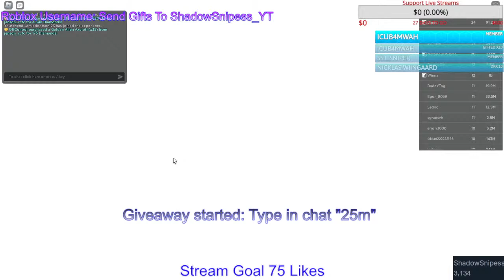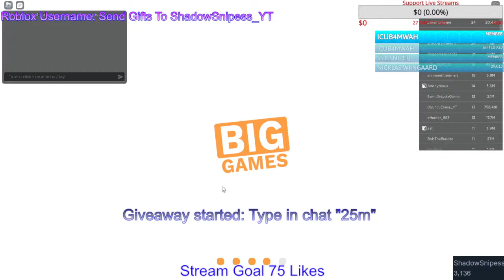Pet Sim 99 LIVE!!Preparing For The Update!!Chill Stream day 2!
Pet Simulator 99! Giving away free pets each stream

Jadencasrt14 - Huge Cupcake
​Meerkat823 - Huge Pterodactyl
FREEFIREMASTERGAMER - Huge Slime
Manamohamed809 - Huge Slime
MistyPlayzYT2 - Huge Elf Cat
bobcat987654A - Huge Slime
miror_o - Huge Elf Cat
MilsiPilzi - Huge Happy Rock
Otiskutenda - Huge Hell Rock
floatindrag - Huge Zebra
SSJ_SNIPER - Huge Peacock
Revenggod_lijan - Huge Cobra
tienkr213 - Huge Peacock
karamsy3 - Huge Happy Computer
Otiskutenda - Huge Happy Computer
Monkart91 - Huge Happy Computer
HazmanoP - Huge Happy Computer